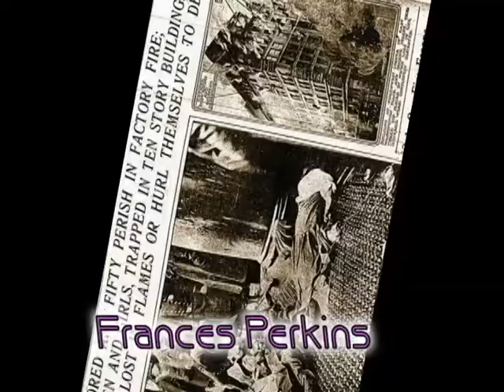Forgotten Voices - Frances Perkins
Forgotten Voices is a celebration of Women's History Month and a production of KJLU’s News Department.KJLU is the public radio voice of Lincoln University-Jefferson City, MO.Video production services provided by by JCTV Jefferson City Access Television.